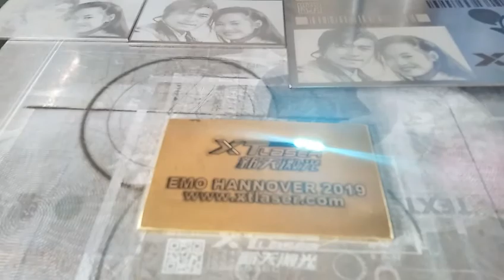Fiber laser engraving machine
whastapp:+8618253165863